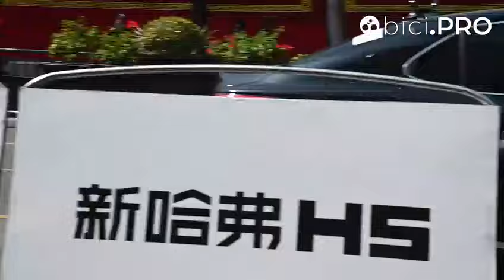Consonni, un secondo dolce amaro al Guangxi e il matrimonio di Simone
📣 Secondo posto per Chiara Consonni al Tour of Guangxi Women, anticipata solo dalla polacca Daria Pikulik! 🥇🇵🇱🥈🇮🇹

Le immagini della volata con le impressioni a caldo dell'azzurra del UAE Team ADQ, il suo finale di stagione e anche il matrimonio imminente di Simone 🥰💍📹🗣️